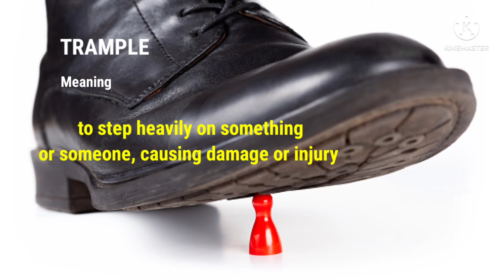Word of the day #41 | Trample meaning in english with examples